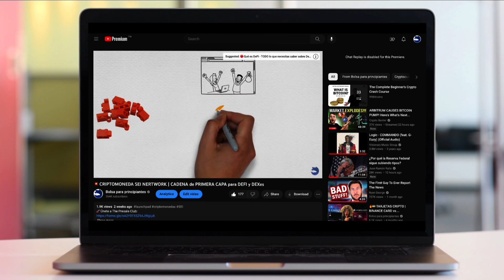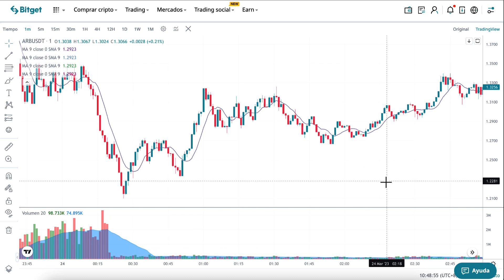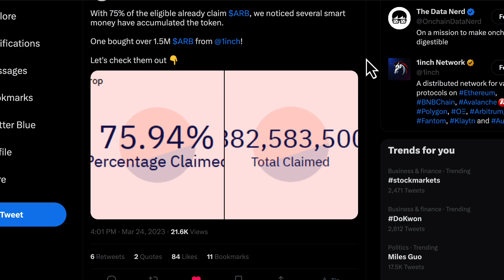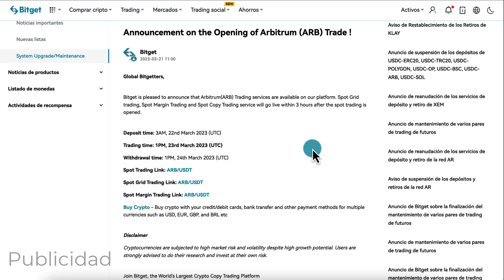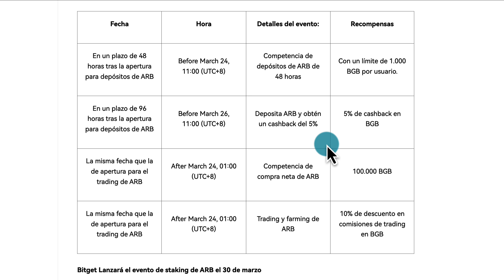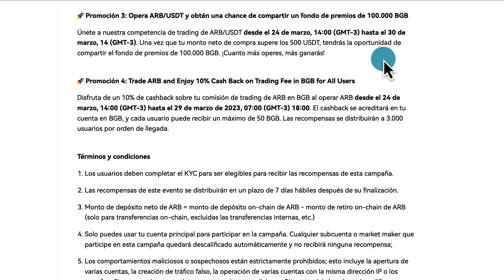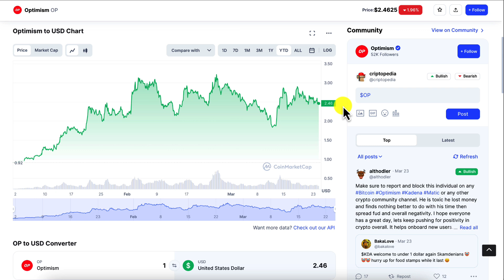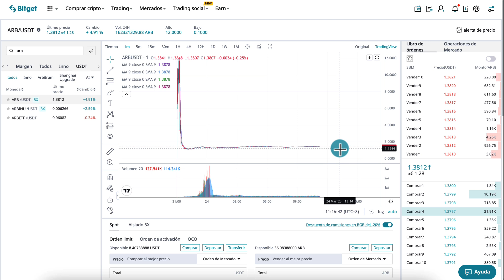ARBITRUM ¿COMPRAR o VENDER? | PROMOCIÓN de DEPÓSITO en BITGET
🗒 FUENTES

La información contenida en este video y en su descripción tiene únicamente fines informativos. Nada de lo aquí expuesto debe interpretarse como asesoramiento financiero, legal o fiscal. El contenido representa únicamente la opinión del ponente, que no es ni un asesor financiero autorizado, ni un asesor de inversiones registrado. Operar con criptomonedas supone un riesgo considerable de pérdida. Bolsa para principiantes y sus equpo no garantizan ningún tipo de resultados.